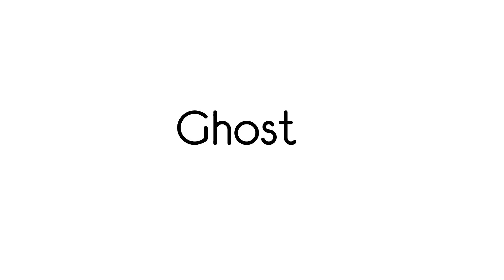How to Pronounce Ghost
/ɡəʊst/
noun
noun: ghost; plural noun: ghosts

    1.
    an apparition of a dead person which is believed to appear or become manifest to the living, typically as a nebulous image.
    "the building is haunted by the ghost of a monk"
    synonyms: spectre, phantom, wraith, spirit, soul, shadow, presence; More
    vision, apparition, hallucination;
    bodach;
    Doppelgänger;
    duppy;
    informalspook;
    literaryphantasm, shade, revenant, visitant, wight;
    rareeidolon, manes, lemures
    "it is said that his ghost still haunts the crypt"
        a slight trace or vestige of something.
        "she gave the ghost of a smile"
        synonyms: trace, hint, suggestion, impression, faint appearance, touch, suspicion, tinge, modicum, dash, soupçon; More
        glimmer, semblance, shadow, breath, whiff, undertone, whisper
        a faint secondary image caused by a fault in an optical system, duplicate signal transmission, etc.

verb
verb: ghost; 3rd person present: ghosts; past tense: ghosted; past participle: ghosted; gerund or present participle: ghosting

    1.
    act as ghostwriter of (a work).
    "his memoirs were smoothly ghosted by a journalist"
    2.
    glide smoothly and effortlessly.
    "they ghosted up the river"
    3.
    end a personal relationship with (someone) by suddenly and without explanation withdrawing from all communication.
    "I didn't want to ghost her, so we ended up having ‘the talk’ and it was horrible"